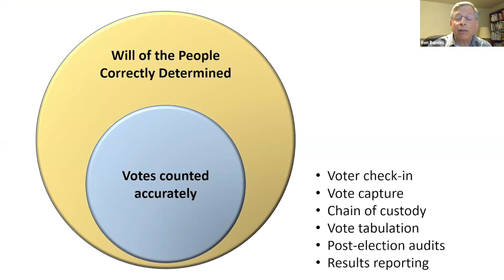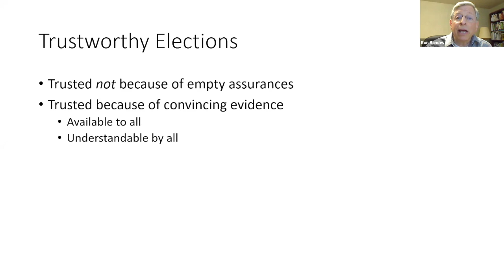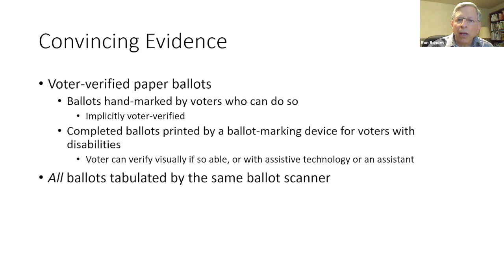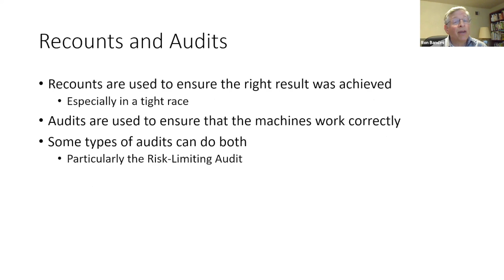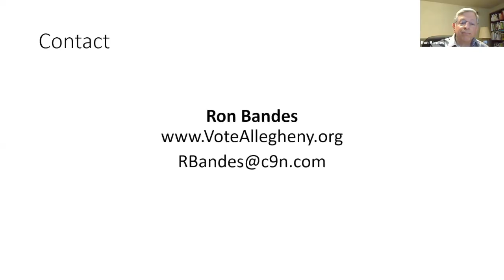Secure & Accurate Elections in Pennsylvania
In 2018, more than 80% of Pennsylvanians voted on machines that provide no way to audit and verify the vote count. A lack of confidence in the state’s capacity to safeguard elections can undermine trust in government, reduce voter turnout, and is ultimately harmful to Pennsylvania’s business climate and economy. For the business community, election integrity is more than a matter of principle — it’s an urgent economic priority.

This Business for America webinar covers the debate in Harrisburg on funding new election machines, steps the state is taking to reduce election vulnerabilities, and the role that the business community can take to support election reforms.

Speakers
• Jonathan Marks, Deputy Secretary for Elections & Commissions, Pennsylvania Department of State
• Ron Bandes, President, VoteAllegheny
• Susan Carty, President, PA League of Women Voters and member of the Blue Ribbon Commission on Pennsylvania’s Election Security
• Sarah Bonk, Founder, Business for America

Kevin J. Boyle, Pennsylvania State Representative and Chair of the State Government Committee, was scheduled to attend but unable to do so when the legislative session did not adjourn on time.

This video has been edited for brevity.

00:00 Intro, Business for America
04:38 Steve Masters, JustLaws and Business for America
08:02 Ron Bandes, VoteAllegheny
14:21 Susan Carty, PA League of Women Voters, Blue Ribbon Commission
20:52 Jonathan Marks, PA Dept of State
29:16 Q&A about ballot-marking devices and barcodes (Bandes, Marks, Carty)
36:16 Steve Masters on plans for PA business constituency
40:29 Susan Carty on trust in elections
41:57 Q&A about companies giving employees time off to volunteer as pollworkers (Bonk)
44:20 Policy update and business activities to support secure elections (Masters)
46:16 Anecdotes illustrating the need for paper ballots (Bonk)
49:28 Q&A about ranked-choice voting (Bandes, Marks, Bonk)
54:16 Closing remarks about Business for America (Bonk)
55:48 Closing remarks (Masters)
56:47 The end